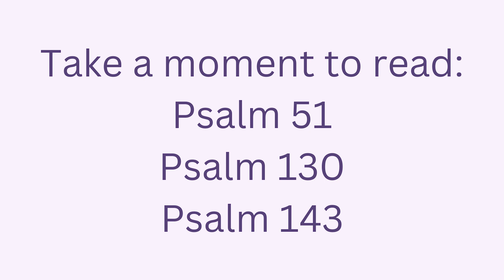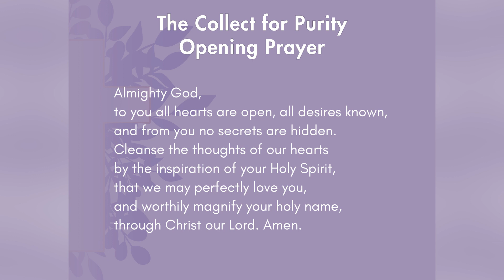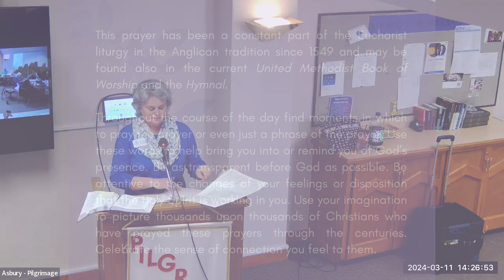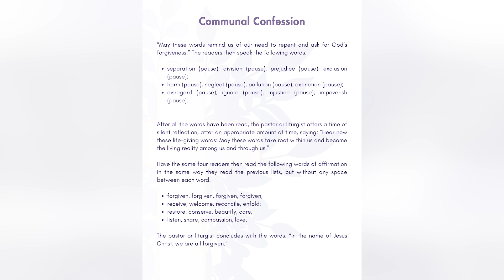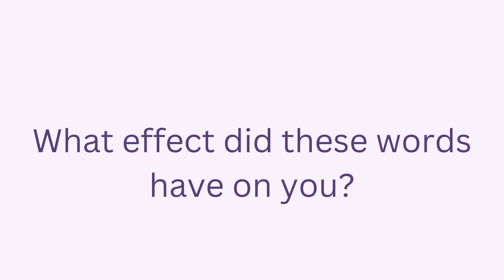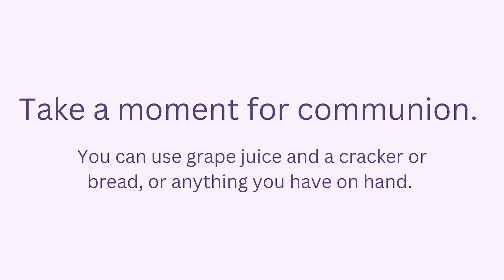Session 4, Lenten Discipleship Class, "Confession: Spiritual Practices for Building a Life of Faith"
This is the final class in our "Confession: Spiritual Practices for Building a Life of Faith" series. Let us know what you thought of the series and this format for future online discipleship opportunities!